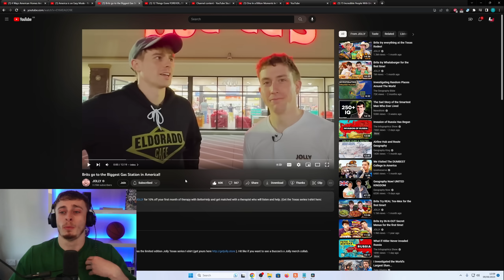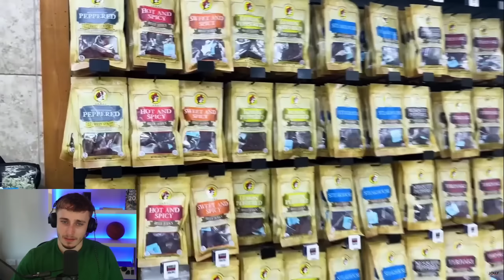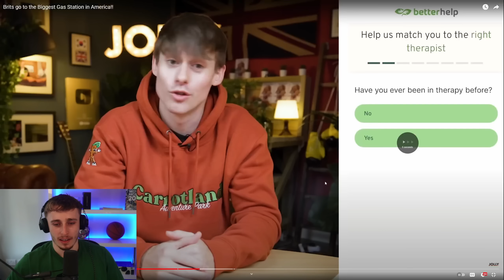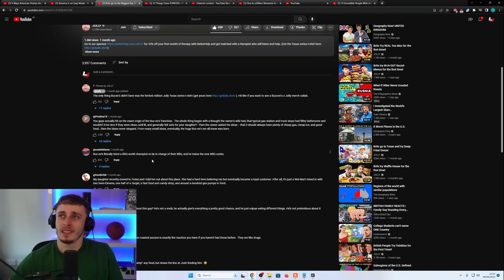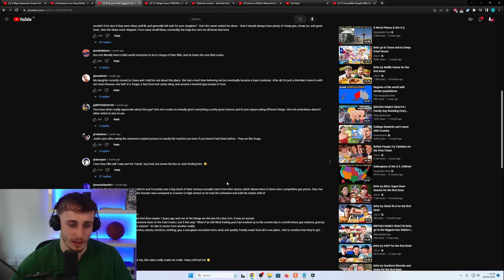Brit Reacting to Brits go to the Biggest Gas Station in America!!